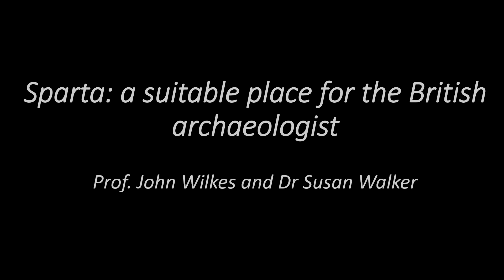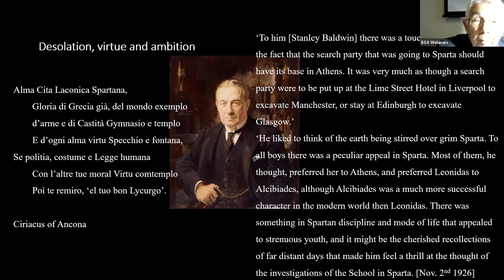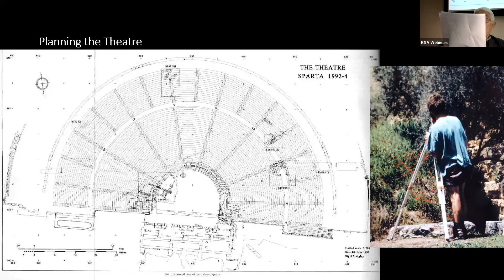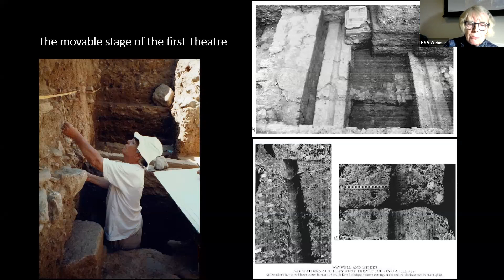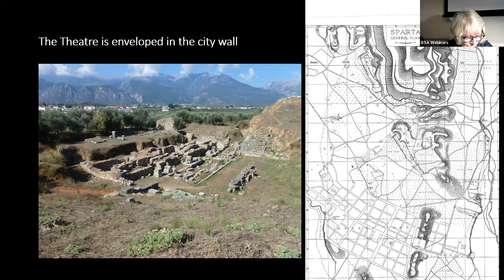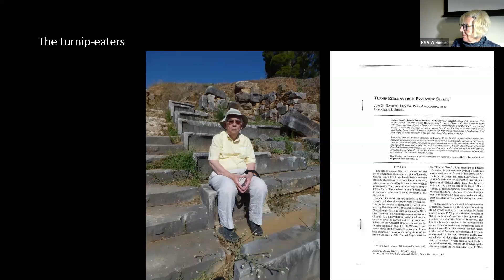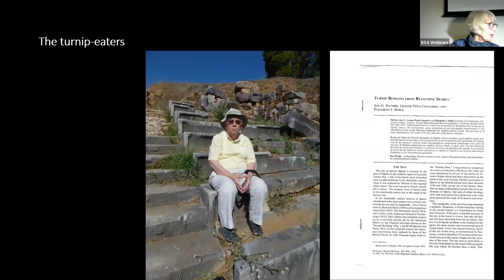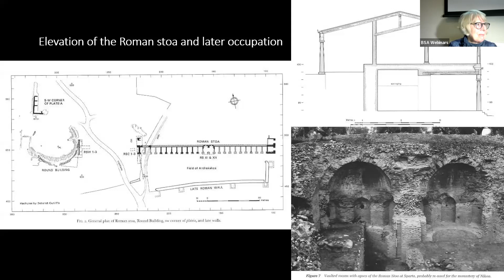Sparta: a suitable place for the British archaeologist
BSA Friends' Lecture Series

Abstract: John Wilkes and Susan Walker consider the British engagement with the idea of Sparta as an ancient city and the urban reality as revealed by excavation in the 1980s and 1990s of the Roman Stoa and Theatre on the south side of the Acropolis. Here the residents of Roman and Byzantine Sparta enjoyed experiences as diverse as a mechanical moving stage in the high-tech, late Hellenistic theatre to dining on turnips in the Byzantine houses built into the western end of the auditorium.